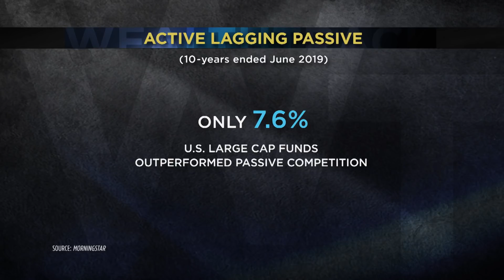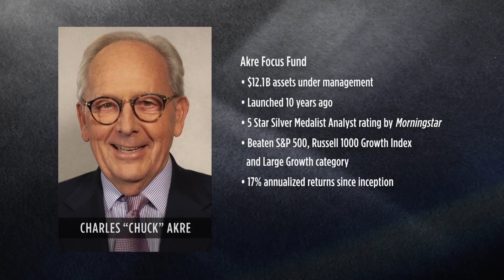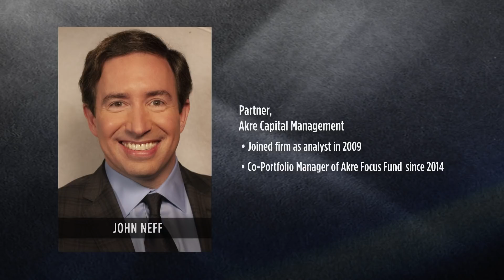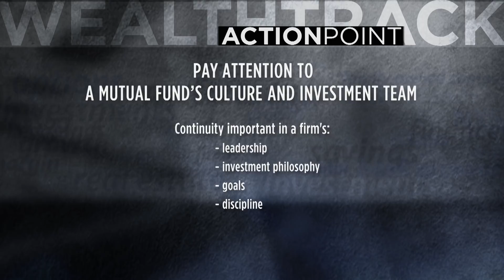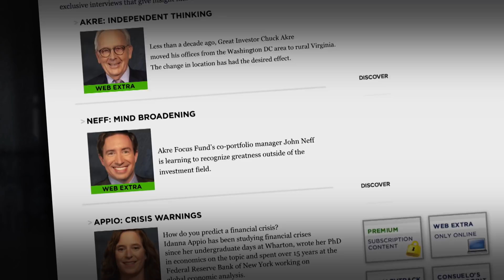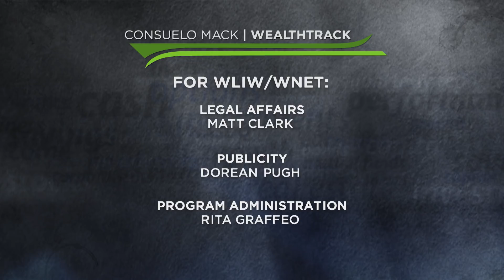Interest Compounding Machines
We are always on the lookout for the exceptional on WEALTHTRACK.  It’s not easy to find among actively managed mutual fund managers. Only 23% of actively managed funds in all major categories, including stocks, bonds, and real estate outperformed their passive index fund rivals over the last ten years. And only about 8% of U.S. large-cap funds outperformed passive, the smallest margin among all active fund categories winners.  No wonder that active U.S. stock funds are experiencing substantial outflows and passive stock funds are gaining assets. In a historic shift, passive assets in U.S. equity funds recently surpassed those in actively managed ones for the first time ever.

This week’s guests are bucking all of those trends. They are active managers in primarily large-cap U.S. stocks. They have been beating the market and peers by substantial margins over the last decade and they are attracting more assets.

Joining us for a rare interview is Chuck Akre and John Neff of Akre Capital Management

WEALTHTRACK #1619 broadcast on November 08, 2019.